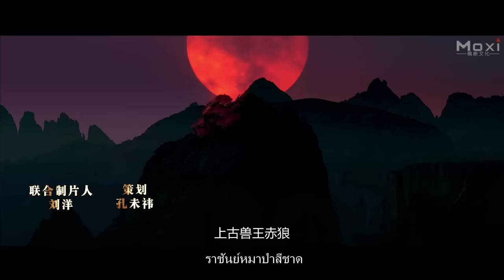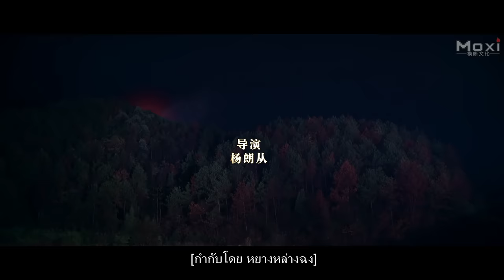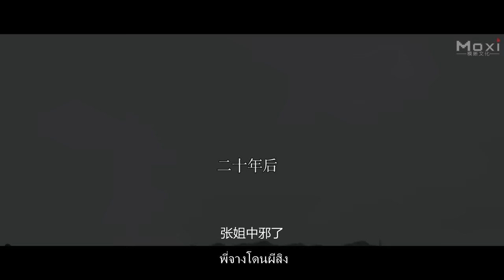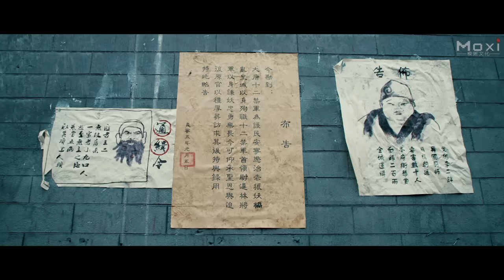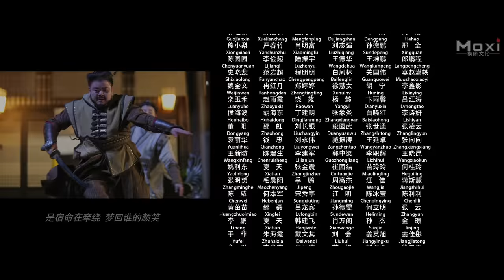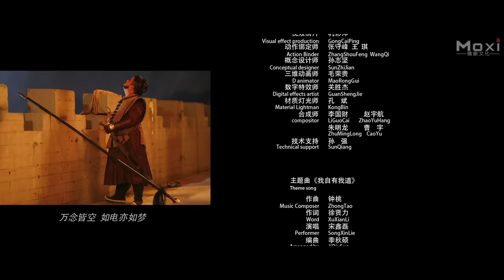หนังเต็มเรื่อง | เยี่ยนฉื้อเสีย นักรบเทพนักษัตร | หนังแอคชั่นแฟนตาซี | พากย์ไทย HD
สตูดิโอ: Ziyang Media.
ผู้ผลิต: Shi Jun.
กรรมการ: Yang Langcong.
ผู้เขียนบท: Fan Daming, Zhang Guoying.
นำแสดงโดย: Liu Jikai, Liu Yitong, Xu Yong, Ke Yan, ALEX (ยูเครน).
ประเภท: หนัง หนังจีน หนังแอคชั่น หนังแฟนตาซี แฟนตาซี ี

ลิงค์ของช่องของเรา:
1, Q1Q2 ช่องภาพยนตร์อย่างเป็นทางการ: